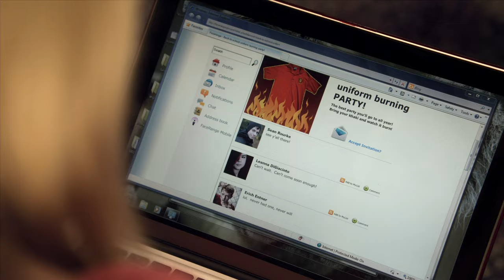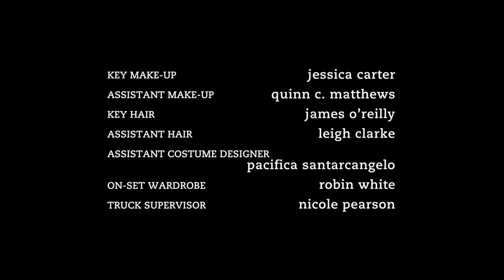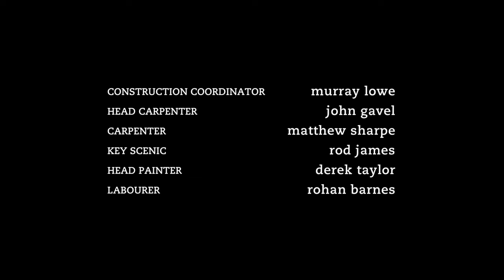Degrassi: The Next Generation 1201 | Come As You Are, Pt. 1 | S12 E01 | HD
As the Degrassi students head back to class, Drew decides the time is right to break up with Katie and to build a real relationship with Bianca. Getting Katie to see this is another story and Bianca is running out of patience. Clare returns from the break excited to reconnect with Eli, but does he feel the same way? It’s really hard to tell and Clare really doesn’t want to scare him off.